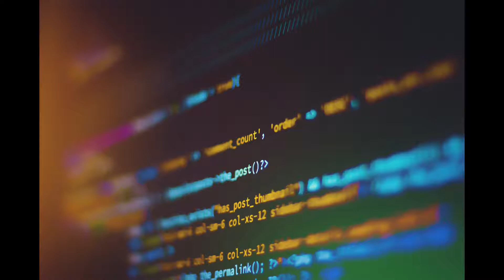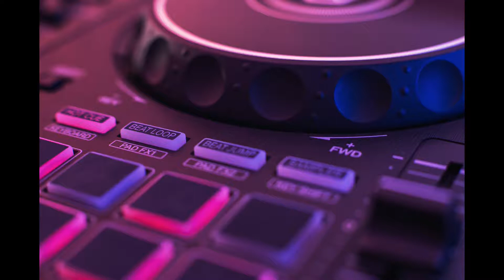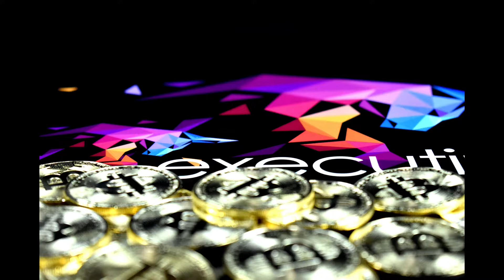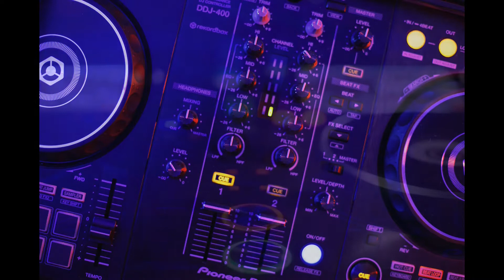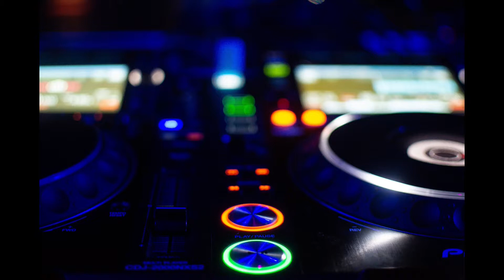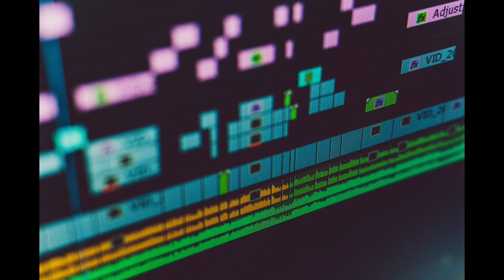30 Minutes of Dance and Electronic Music Mix • Inspiring Beats for Work, Study and Chill (DE1130)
Please enjoy this compilation of inspiring Dance and Electronic tunes! It's perfect for putting on in the background for relaxation.